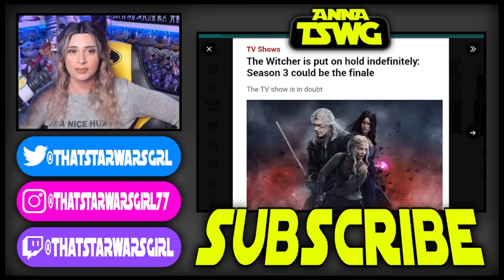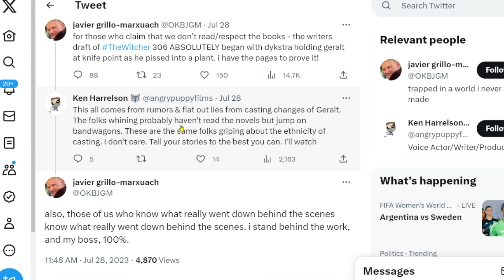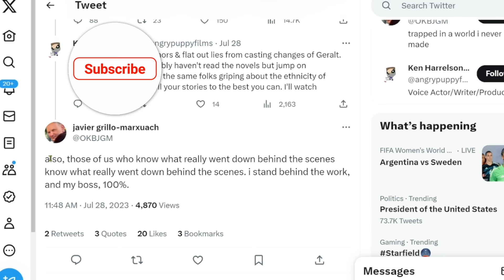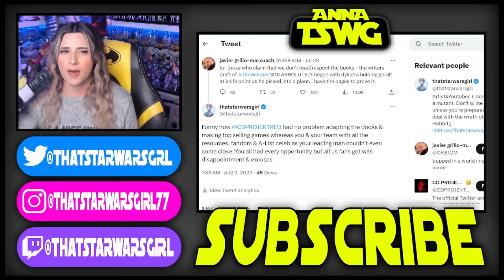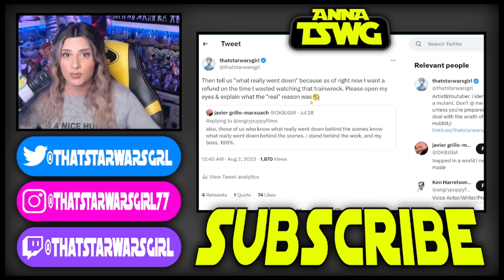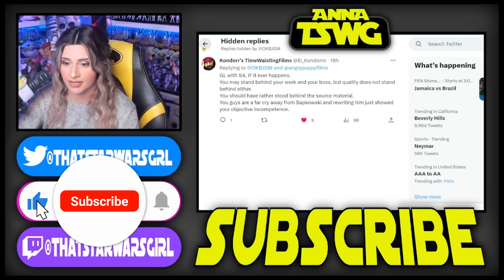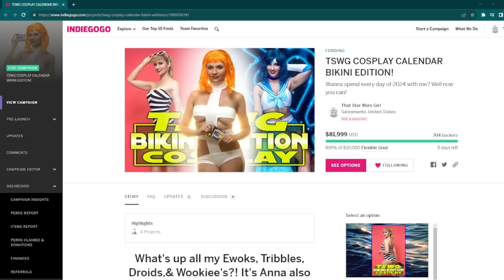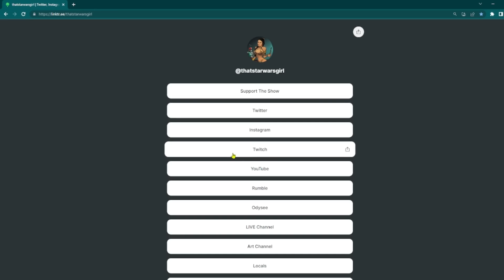Witcher Writer SLAMS FANS! Blames Show's FAILURE On Henry Cavill's Bts Drama?!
Witcher Writer Javier Grillo-Marxuach LASHES OUT At Fans! Blames Show's FAILURE On Behind The Scenes Drama From Henry Cavill?!

Mail:
Anna TSWG
P.O.Box28171
Santa Ana, CA
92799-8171